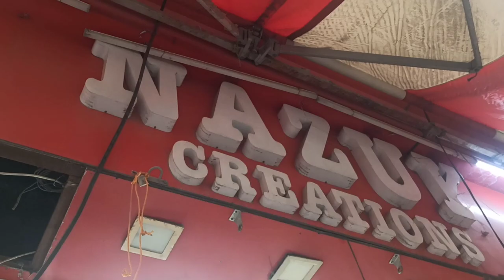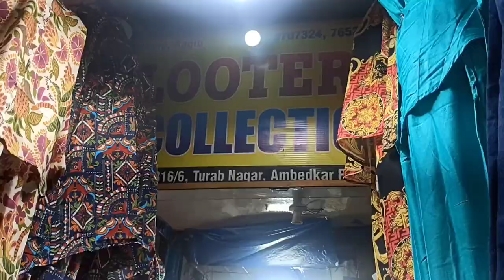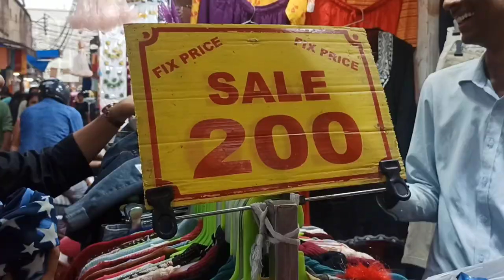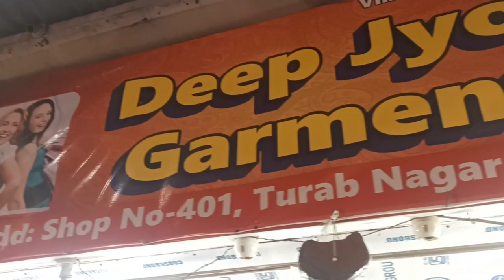😍Part-1🙏Navratri special 🙏Latest video😍 [Turab Nagar]ghaziabad